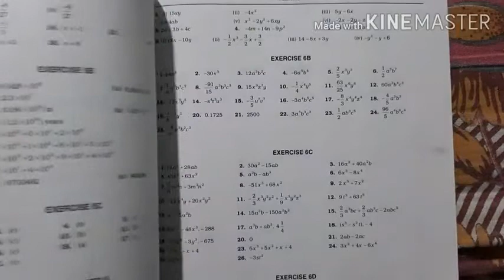Ratio // class - 7 // ch - 8(A) // part - 2